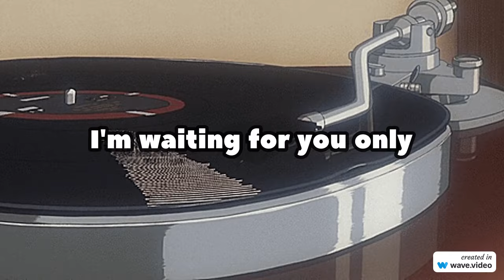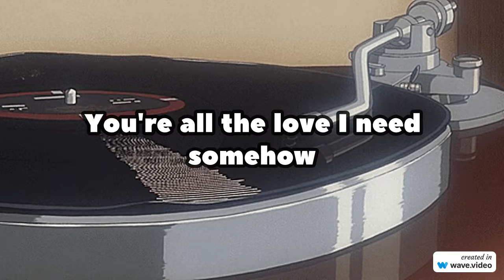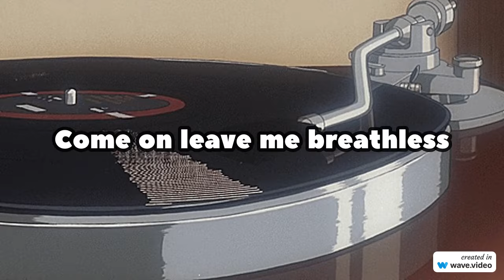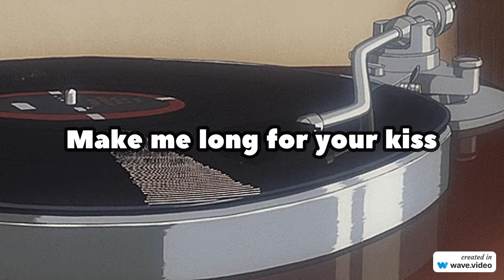The Corrs - Breathless [Lyric Video]